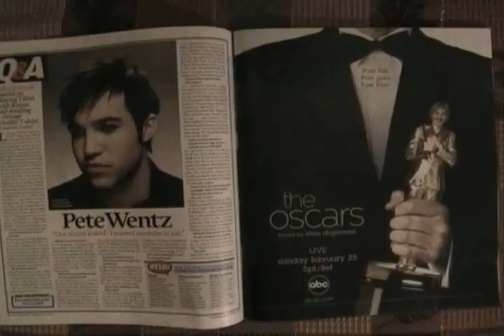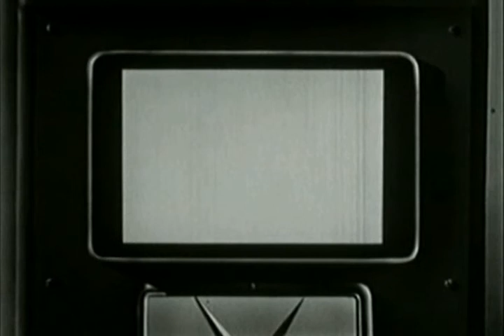rough demo reel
exactly as the title states.
quality's a little, well, rough.
please feel free to harass me, btw.